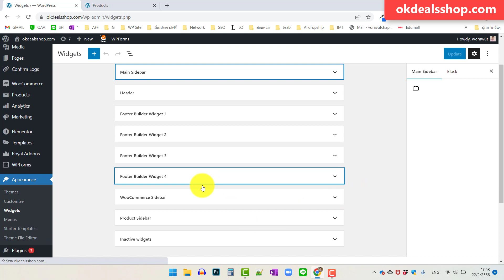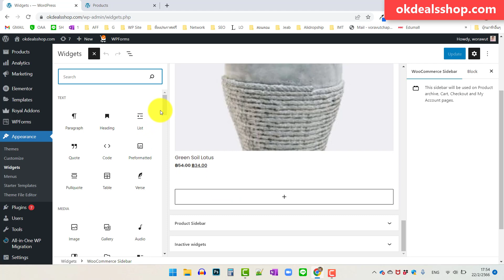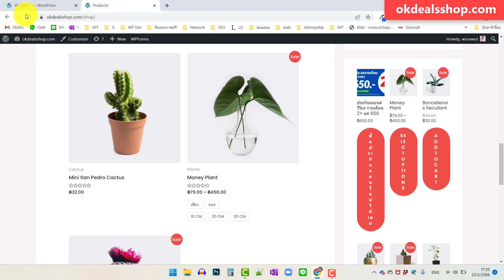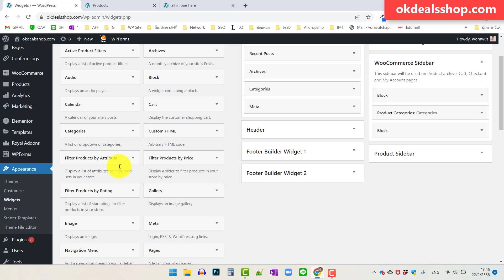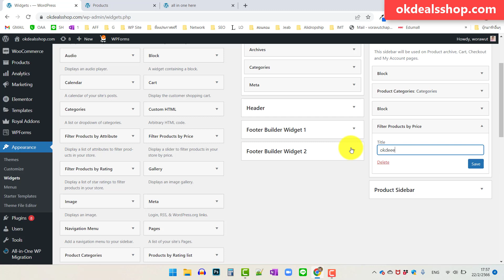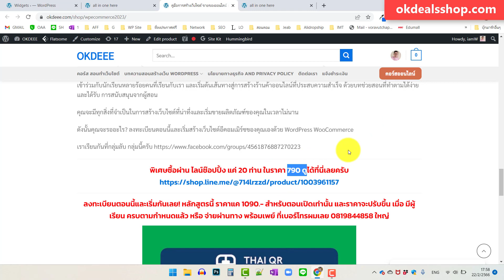หน้า shop ปรับแต่ง widget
ตัวอย่างเว็บไซต์ที่ทำแล้วดูได้ที่นี่ครับ

คอร์สเรียนออนไลน์ สำหรับทำเว็บแบบนี้

✅ หาคอร์สเรียนเรื่องอื่นๆ

✅ ติดตามได้ทางช่องทางเหล่านี้ครับ